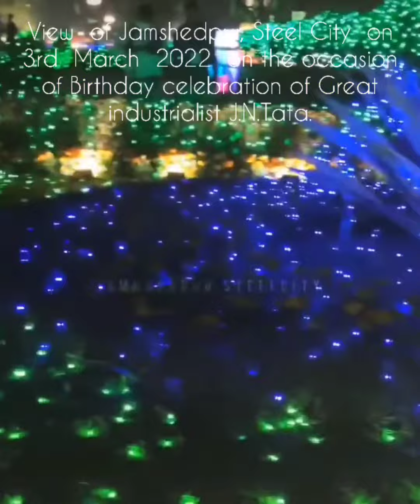जमशेदपुर स्थापना दिवस की एक झलक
Founder's day celebration of TATA STEEL.
it is celebrated every year on 3rd March